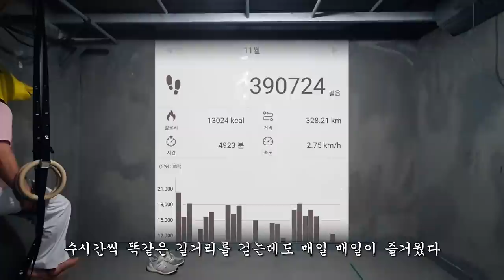매일 매일 수만 걸음씩 I lost 35kg by walking tens of thousands of steps every day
이야기의 주인공 문기님에게 존경을 표합니다.

강원도까지 같이 날라가 최고의 마무리를 촬영해주신 @Mosaist